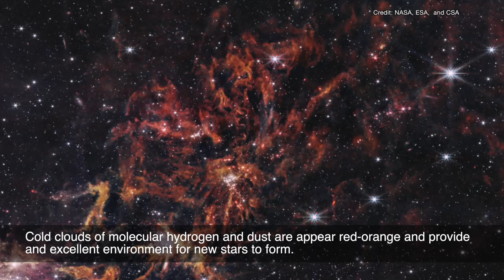JWST Reveals the Secrets of NGC 346 Star Cluster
James Webb Space Telescope has used infrared to capture the NGC364 star  cluster in incredible detail, revealing the bright, massive stars that make up its core, as well as the faint, wispy clouds of gas and dust that surround it. New JWST photos reveal new details.

Credits:
LMC Image:   ESA/Hubble and Digitized Sky Survey 2
Hubble Image: NASA, ESA, and  A Nota (STScI/ESA)
JWST Image:
SCIENCE: NASA, ESA, CSA, Olivia C. Jones (UK ATC), Guido De Marchi (ESTEC), Margaret Meixner (USRA) IMAGE PROCESSING: Alyssa Pagan (STScI), Nolan Habel (USRA), Laura Lenkić (USRA), Laurie E. U. Chu (NASA Ames)